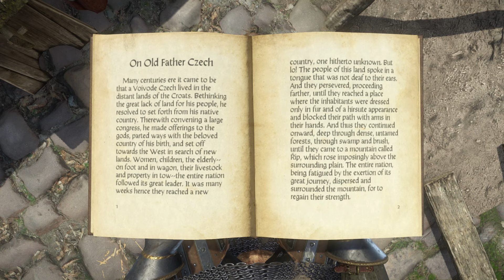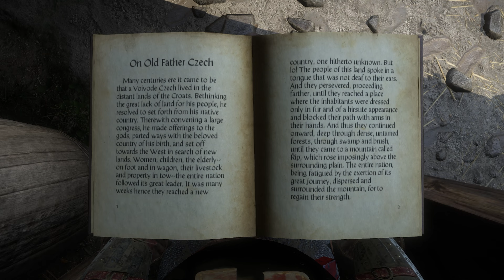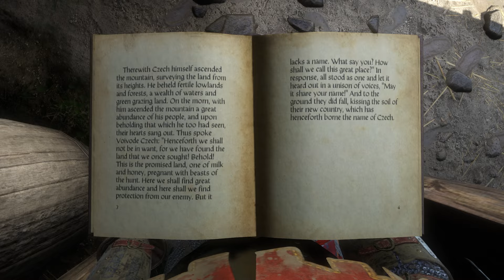Kingdom Come: Deliverance Reading Session - Old Father Czech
Here is the whole reading material for you to join in!

"On Old Father Czech

Many centuries ere it came to be that a Voivode Czech lived in the distant lands of the Croats. Bethinking the great lack of land for his people, he resolved to set forth from his native country. Therewith convening a large congress, he made offerings to the gods, parted ways with the beloved country of his birth, and set off towards the West in search of new lands. Woman, children, the elderly--on foot and in wagon, their livestock and property in tow--the entire nation followed its great leader. It was many weeks hence they reached a new country, one hitherto unknown. But lo! The people of this land spoke in a tongue that was not deaf to their ears. And they persevered, proceeding farther, until they reached a place where the inhabitants were dressed only in fur and of a hirsute appearance and blocked their path with arms in their hands. And thus they continued onward, deep through dense, untamed forests, through swamp and brush, until they came to a mountain called Řip, which rose imposingly above the surrounding plain. The entire nation, being fatigued by the exertion of its great journey, dispersed and surrounded the mountain, for to regain their strength.

Therewith Czech himself ascended the mountain, surveying the land from its heights. He beheld fertile lowlands and forests, a wealth of waters and green grazing land. On the morn, with him ascended the mountain a great abundance of his people, and upon beholding that which he too had seen, their hearts sang out. Thus spoke Voivode Czech: "Henceforth we shall not be in want, for we have found the land that we once sought! Behold! This is the promised land, one of milk and honey, pregnant with beasts of the hunt. Here we shall find great abundance and here shall we find protection from our enemy. But it lacks a name. What say you? How shall we call this great place?" In response, all stood as one and let it heard out in a unison of voices, "May it share your name!" And to the ground they did fall, kissing the soil of their new country, which has henceforth borne the name of Czech."